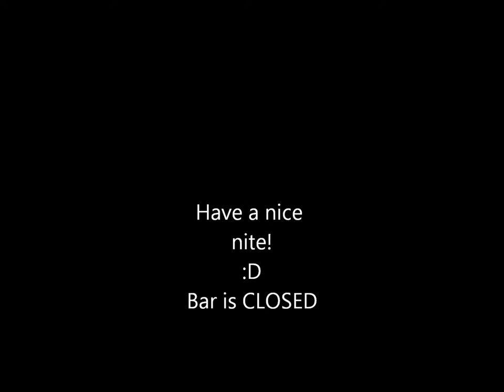Closin' Time by (Hollywood) Dave McKellar -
An Original Song by MX/Dave McKellar written for Humble Pie
This is an original song and belongs solely and entirely to myself and my own company MX Entertainment and no portions of this song were in any way derived , contrived or stolen from any other artists..The musician were hired for studio session and paid accordingly for their time. MX retains all rights and proceeds from said artist and song.